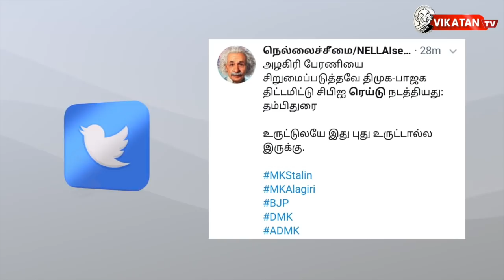ரஜினியின் பேட்டை மற்றும் அரசியல் | தி இம்பர்ஃபெக்ட் ஷோ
EPVI எவர் பார்த்த வேலடா இது 10:30 இன்றைய கீச்சுகள் 11:04 இன்றைய விருது 11:50

விகடன் யூட்யூப் சேனலில், வரவணை செந்தில் மற்றும் சிபி தொகுத்து வழங்கும் நிகழ்ச்சி ” தி இம்பர்ஃபெக்ட் ஷோ”. சில முக்கிய அன்றாட அரசியல் மற்றும் பொது நிகழ்வுகளை அறியவும், வெளி வராத சில ரகசியங்களை தெரிந்துகொள்ளவும், அரசியல் தெளிவு பெறவும் இந்த நிகழ்ச்சி உதவும்!

CREDITS
Host - Varavanai Senthil, Saran | Script - Varavanai Senthil | Camera -  | Edit -